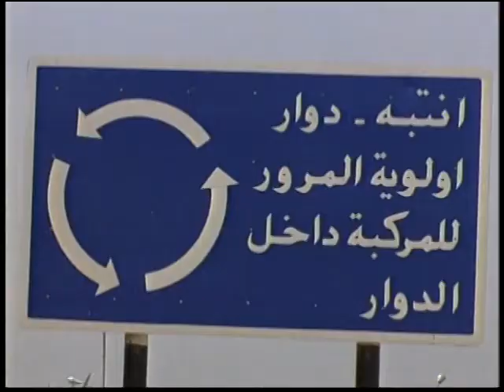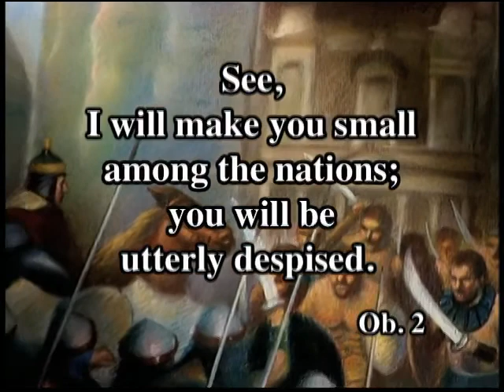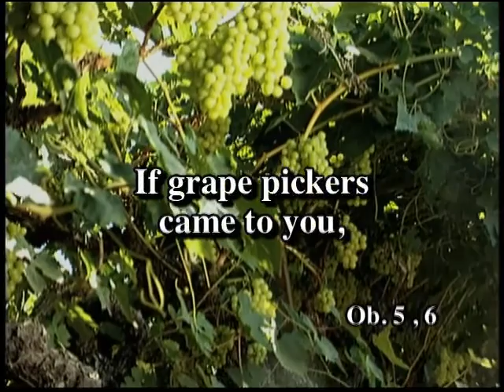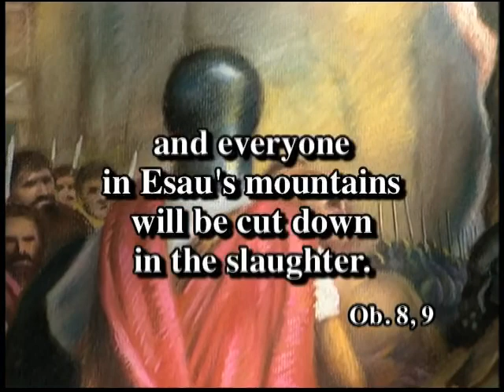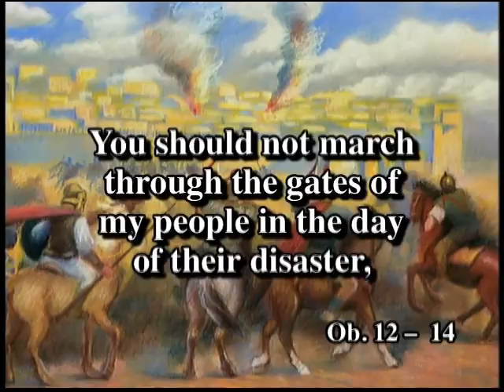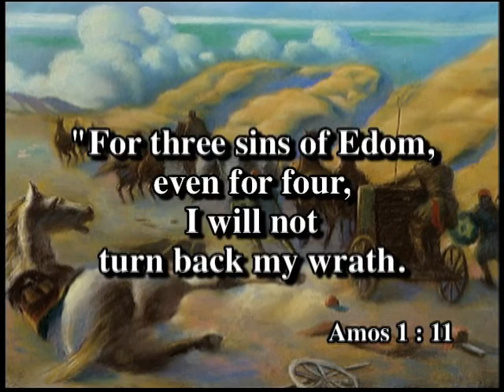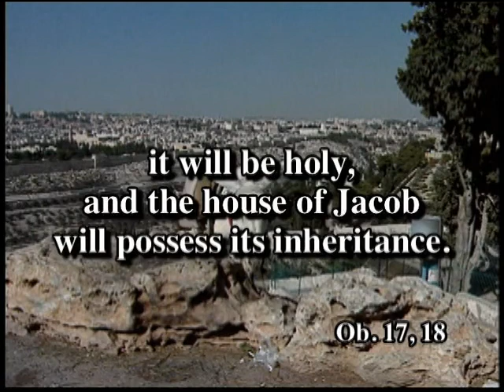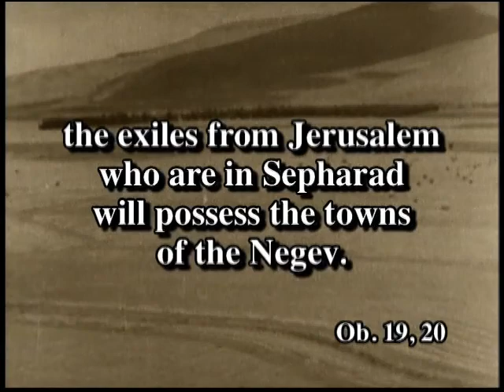12 Minor Prophets Video Bible Study Series: Obadiah